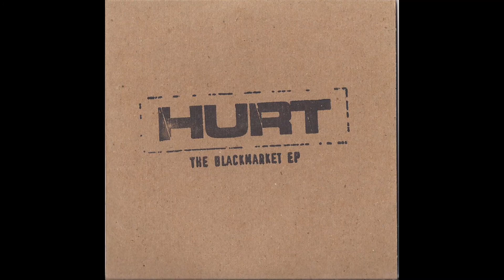Hurt - House of Cards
This EP was originally released during the Vol. 1 era shows at their merch stands. It was made available on their website some time later.
No track listing on the original version of The Blackmarket and no credits of any kind. (Even on the re-release) It is safe to assume that it's the same line-up from the Vol. 1 era.
House of Cards was originally released on The Consumation. Then re-recorded for this EP. The same song was re-released on Besides & Footnotes.